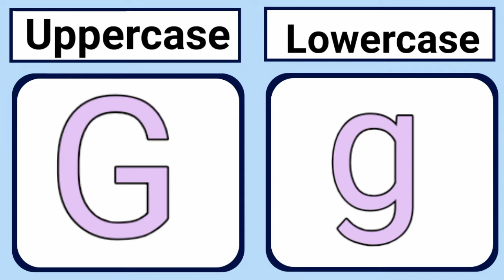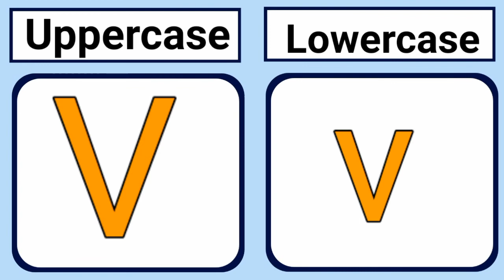Uppercase and lowercase alphabet | english alphabet | a for apple b for ball c for cat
Uppercase and lowercase alphabet | english alphabet | kindergarten | a for apple b for ball c for cat

Our some other educational videos link  are -